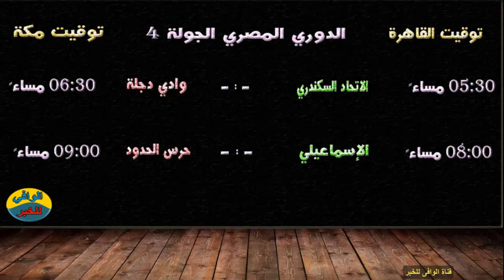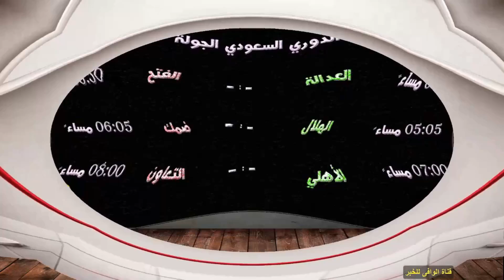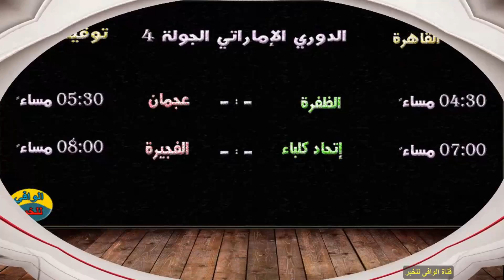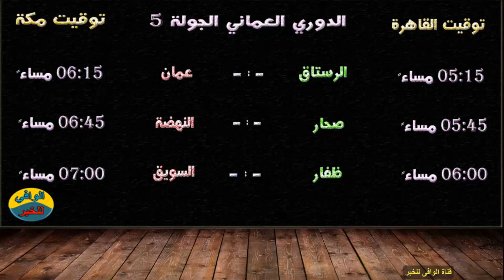مباريات اليوم الجمعة18 10 2019 القنوات الناقلة والمعلقين (شاهد لكي لا تفوتك المباريات )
مواعيد مباريات اليوم الجمعة 18 أكتوبر 2019( الجمعة 18/10/2019) يشهد يوم الجمعة 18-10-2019 العديد من المباريات في الدوريات والبطولات التالية :
مباريات الدوري الإسباني الأسبوع التاسع مباراة غرناطة ضد أوساسونا ومباريات الدوري الألماني الأسبوع الثامن مباراة آينتراخت فرانكفورت ضد باير ليفركوزن ومباريات الدوري الفرنسي الأسبوع العاشر مباراة نيس ضد باريس سان جيرمان ومباريات الدوري المصري الأسبوع الرابع مباراة  الاتحاد السكندري ضد وادي دجلة ومباراة الإسماعيلي ضد حرس الحدود ومباريات الدوري السعودي "دوري كاس الأمير محمد بن سلمان للمحترفين" الأسبوع السابع مباراة العدالة ضد الفتح ومباراة الهلال ضد ضمك ومباراة الأهلي ضد التعاوم ومبارايات الدوري الإماراتي:دوري الخليج العربي" الأسبوع الرابع مباراة الظفرة ضد عجمان ومباراة إتحاد كلباء ضد الفجيرة ومباريات الدوري الكويتي الأسبوع الثالث مباراة اليرموك ضد النصر ومباراة الشباب ضد العربي ومباريات الدوري العماني "عمانتل" الأسبوع الخامس مباراة صحم ضد العروبة ومباراة النصر ضد فنجاء ومباراة السيب ضد بهلاء ومباراة مسقط ضط مرباط ومباراة الرستاق ضد عمان ومباراة صحار ضد النهضة ومباراة ظفار ضد السويق  وجميع مواعيد المباريات بتوقيت القاهرة + 2 جرينتش وتوقيت مكة + 3 غرينتس هذا بالإضافة إلي التوقيت المحلي لأي دولة عربية لديها مباريات اليوم